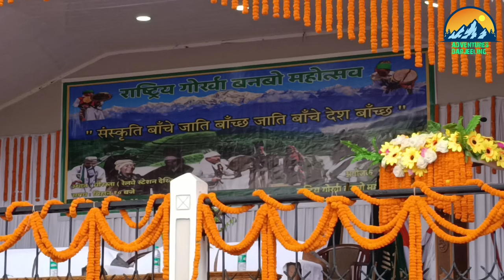Guru purnima Darjeeling.Nepali tradition and culture.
this video is to show how rich is our culture, tradition and our traditional attire.nepali tradition and culture.celebration of guru purnima in Darjeeling town people have came accross all over the Darjeeling valley.people here love to stay in peace and harmony.